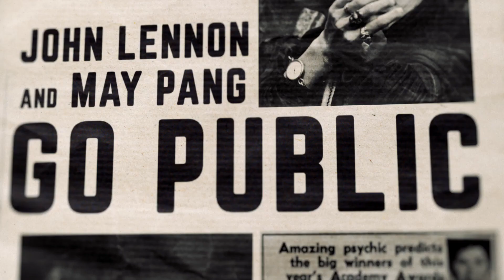The Lost Weekend: A Love Story Trailer YouTube | Documentary Movie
A love story that took 50 years to tell, "The Lost Weekend: A Love Story" explores the 18-month romantic relationship between John Lennon and his Chinese-American assistant May Pang,

Directors
Eve Brandstein, Richard Kaufman, Stuart Samuels
Stars
May Pang, John Lennon, Julian Lennon